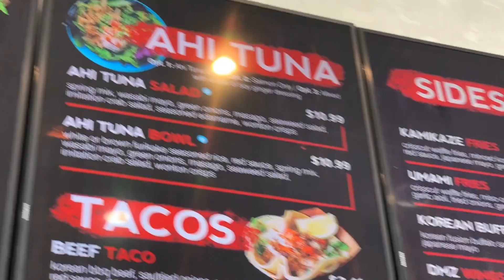Vlog Day 2: Revealing a surprise and taking Oreo to the park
Vlog Day 2: I reveal a surprise!!!